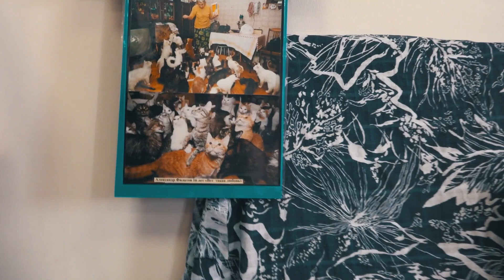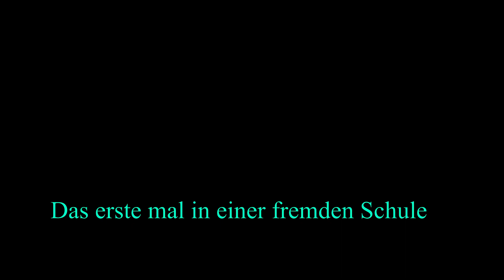Tag 2 | Marienschule Cloppenburg in Moskau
Die Marienschule ist in Moskau und macht einen Schüleraustausch. Heute wurde sich die Schule genauer angeguckt.

Kamera: Mick Landwehr
Videoschnitt: Mick Landwehr

Dieser Schüleraustausch wurde von der Stiftung Deutsch/Russischer Jugendaustausch  unterstützt.